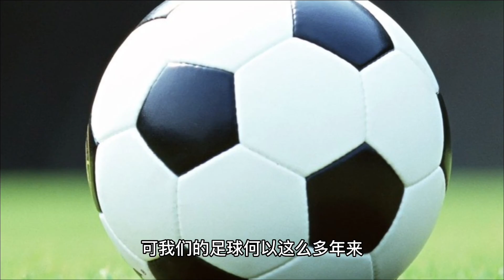前国脚徐亮再揭“盖子”：裁判黄俊杰只收了25万？还得乘以10倍